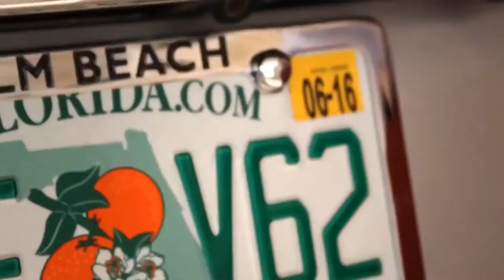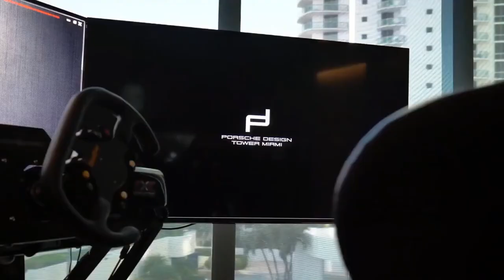Billionaire Luxury Lifestyle 💲 Motivation & Visualization #8 💎 Luxury Lifestyle Motivation 👑